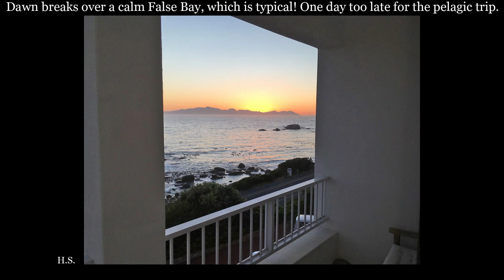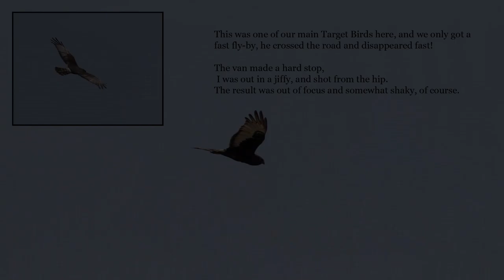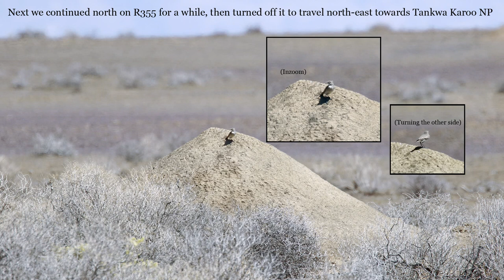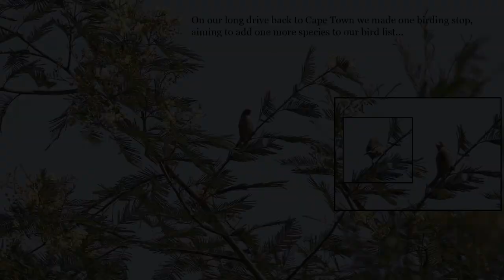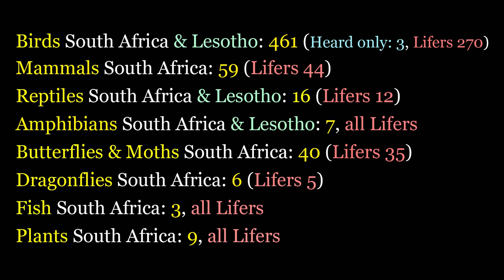Birding South Africa Part 8: Western Cape incl Tankwa Karoo Oct 21-24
So, this video covers Oct 21 from Stony Point Penguin Colony, to Oct 24 which is the day the trip was over.
On Oct 22 we move along the coast, from Cape Town to West Coast NP, then move inland to Ceres where we spend the last 2 nights.
Oct 23 we drove inland, almost into the southern part of Tankwa Karoo NP, searching for the birds that's special for that region/habitat.
Oct 24 we do the long drive back to Cape Town, with only one short birding stop on the way (Du Toitskloof Pass). Flight home was late the same day, arrival to Stockholm at midday next day. Quite the long flight... All in all, this was a fantastic trip, and as usual I wish I'd filmed more!